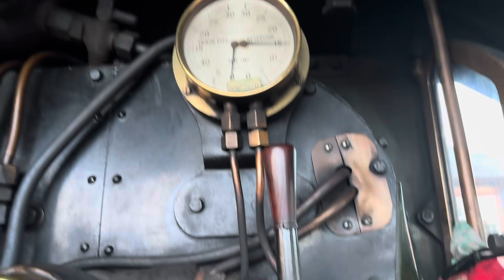The West Somerset Railway 19/10/2024 pt4